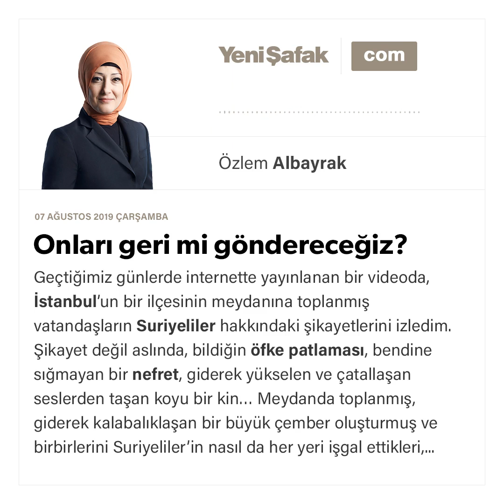Özlem Albayrak - Onları geri mi göndereceğiz? - 07.08.2019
Geçtiğimiz günlerde internette yayınlanan bir videoda, İstanbul’un bir ilçesinin meydanına toplanmış vatandaşların Suriyeliler hakkındaki şikayetlerini izledim. Şikayet değil aslında, bildiğin öfke patlaması, bendine sığmayan bir nefret, giderek yükselen ve çatallaşan seslerden taşan koyu bir kin…